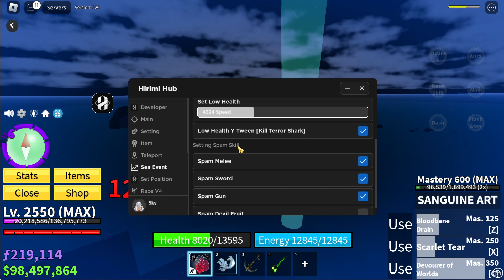BLOX FRUITS Script Mobile UPDATE 20 AUTO FARM | AUTO SEA EVENT | TERROR SHARK | EASY MATERIAL 👻